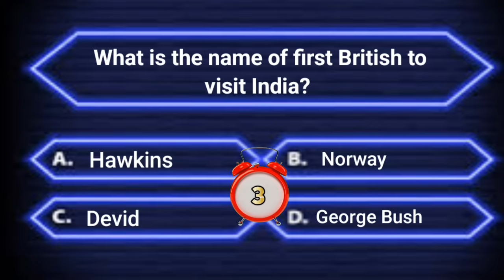Interesting questions and answers in English | Daily quiz | Interesting facts